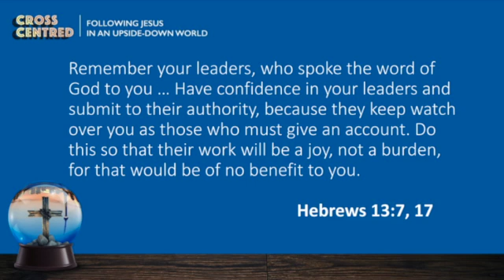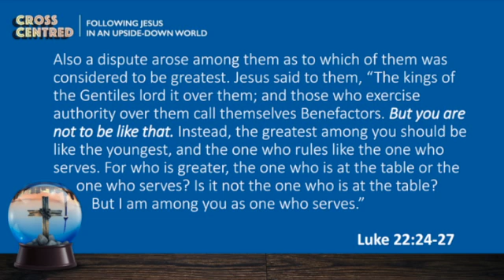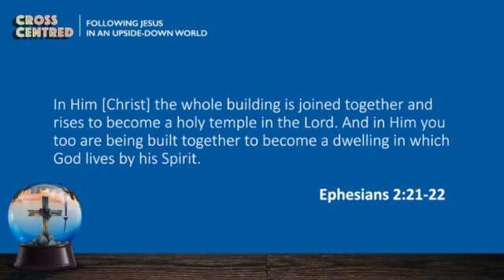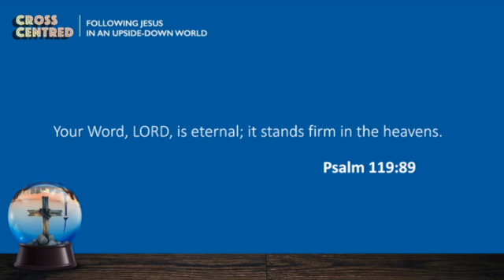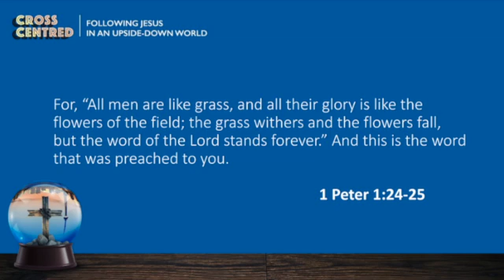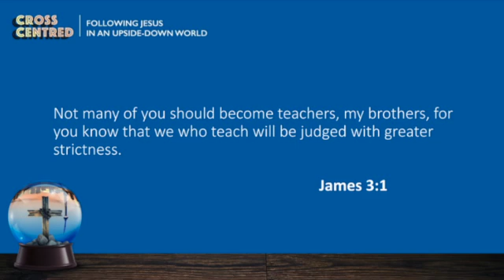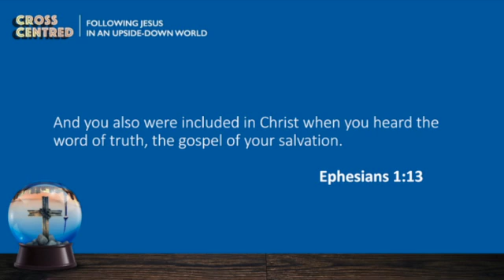Spirit-led Churches Adopt God's Leadership Model (1 Corinthians 3)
Calvary Church's series in 1 Corinthians is entitled, "Cross Centred: Following Jesus in an Upside-Down World." In the fifth sermon of this series, Pastor Daniel Winter exhorts the congregation with the sermon, “Spirit-led Churches Adopt God’s Leadership Model (1 Corinthians 3)." In this message, Pastor Daniel discusses Paul’s explanation of God’s leadership model in the church. Through the Spirit, the church must recognize leaders as instruments, the high standard to which leaders should be held, and our shared heritage in Jesus.